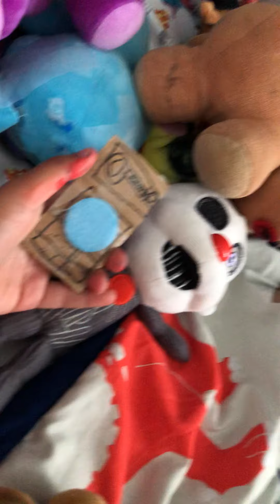Fnaf plush movie